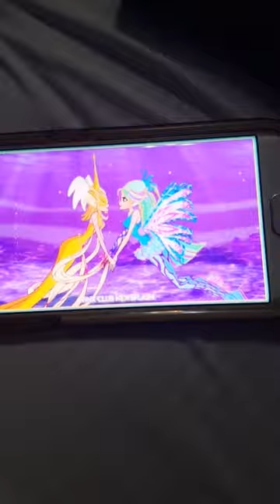Winx Bloom and Daphne part 2